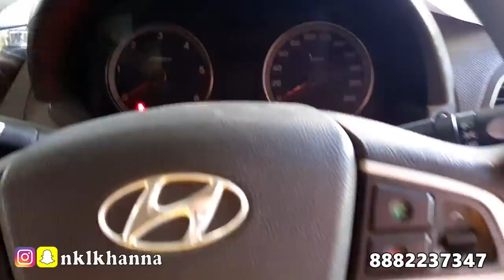Hyundai Verna Service & Front Suspension Change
This Hyundai Verna is of a subscriber and this diesel variant.
Car had lots of noise while driving on uneven roads. Turned almost whole suspension needed work, so we changed its shockers, shocker mount, link roads, control arms, balancing rod bushes, steering ends and also got its steering rack repaired.